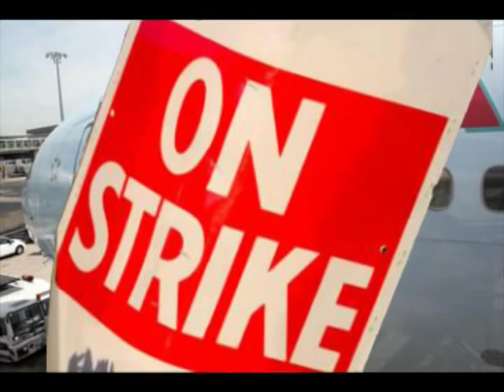The Lisa Raitt Song by The Canadian Beaver Band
The Canadian Beaver Band celebrate Lisa Raitt for making it possible for all the 2012 March break travelers to enjoy their vacations in Mexico. Here's hoping they all made it back safely.